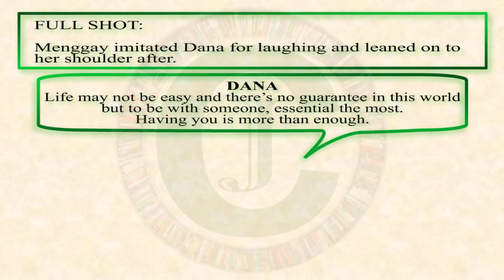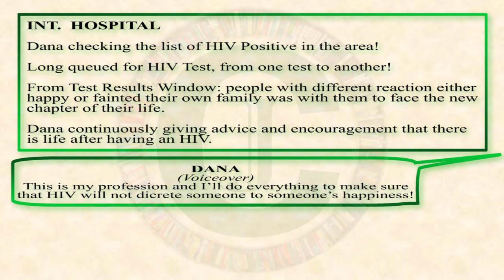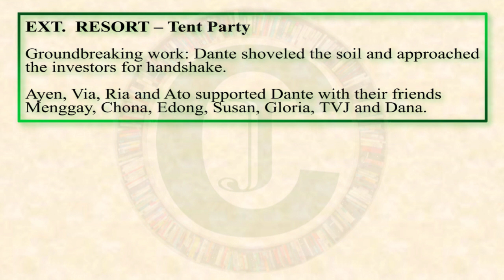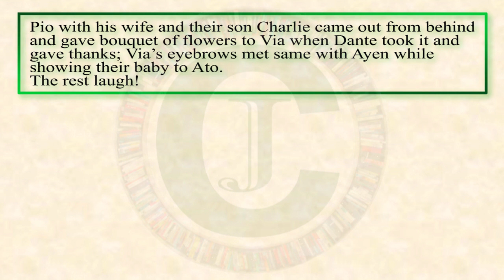Menggay ep. 34